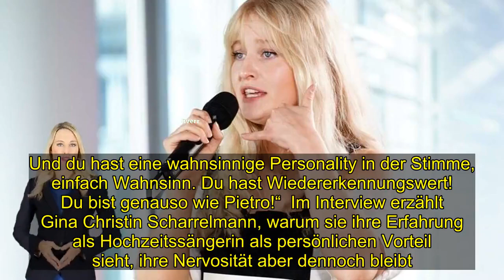DSDS: Gina Christin Scharrelmann aus Syke überzeugt Dieter Bohlen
Ob „Popstars“, „Das Supertalent“ oder „Rising Star“ – die Sykerin Gina Christin Scharrelmann hat schon bei einigen Castingshows mitgemacht. Nun geht sie bei „Deutschland sucht den Superstar“ (DSDS) an den Start. Dieter Bohlen scheint jedenfalls begeistert: „Du hast so ein Kieksen und Schluchzen in der Stimme und triffst die Töne nicht so richtig. Und du hast eine wahnsinnige Personality in der Stimme, einfach Wahnsinn. Du hast Wiedererkennungswert! Du bist genauso wie Pietro!“  Im Interview erzählt Gina Christin Scharrelmann, warum sie ihre Erfahrung als Hochzeitssängerin als persönlichen Vorteil sieht, ihre Nervosität aber dennoch bleibt.Hallo Gina. Du warst beim DSDS-Casting in Hamburg: Wie aufgeregt warst du vorher?  Ich war sehr nervös vorher und hatte große Probleme mit Lampenfieber. Deshalb war es schwer für mich, mein ganzes Können zu zeigen. Ich glaube, die Jury hat das auch gemerkt. Zumindest haben sie mir eine zweite Chance gegeben, sodass ich denselben Song zweimal performen durfte.Du bist ja auch als Hochzeitssängerin unterwegs. Hast du da nicht schon einiges an Erfahrung gesammelt?Ja, schon. Aber die Jury-Situation bei DSDS ist eine ganz andere. Dazu kommt, dass es so berühmte Juroren sind. Bei einer Hochzeit bin ich viel entspannter und sicherer. Das Publikum ist viel interaktiver und spendet Applaus. Da weiß ich, dass ich gut ankomme.Du hast für deinen Auftritt das Lied „2x“ von Mathea gewählt. Warum?Das Lied von Mathea beschreibt am besten die Musik, die ich auch selbst mache. Es gibt sicherlich Songs, bei denen meine Stimme besser zur Geltung kommt, aber ich wollte mich nicht verstellen. Ich fühle mich mit dem Song einfach sehr wohl.Einen eigenen Song zu performen war also kein Thema für dich?Nein, da habe ich nicht konkret drüber nachgedacht. Ich hatte das Gefühl, ein eigener Song würde qualitativ nicht passen. Dazu kommt, dass die Jury oft darauf besteht, bekannte Lieder zu singen.Du bist ja schon länger als Singer-Songwriterin unterwegs – erzähl doch mal.Genau, ich probiere mich da im Moment viel aus. Die Texte, die ich selber schreibe, sind auf Deutsch. Auch wenn englische Texte weltzugänglicher sind, finde ich deutsche tiefgründiger. Trotzdem bin ich da offen für alles. Gerade im Hinblick auf mögliche Projekte.Welche Projekte sind das zum Beispiel?Hin und wieder kommen DJs auf mich zu, die über meinen Youtube-Kanal auf mich aufmerksam geworden sind. Die haben einen Sound gemischt, wozu meine Stimme gut passen würde. Das sind dann häufig englische Texte.Was bedeutet das konkret?Ein Lied heißt „Sunshine in Rio“, das auch kurzfristig in den Kontor-Charts vertreten war. Das war 2016, als die Olympischen Spiele in Rio stattgefunden haben. Aus der aktuellsten DJ-Kooperation ist der Song „Through the Darkness“ entstanden.Beschreib doch bitte den Ablauf des Castings.Also als ich in Hamburg angekommen bin, musste ich erst einmal meine Anmeldung und verschiedene Dokumente abgeben. Die Mitarbeiter haben mir Fragen zum Ablauf gestellt,